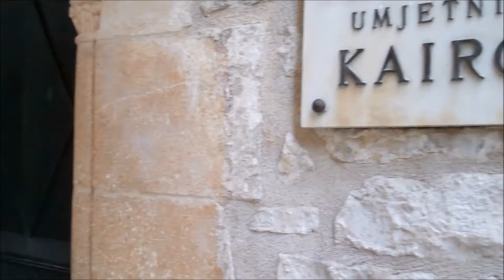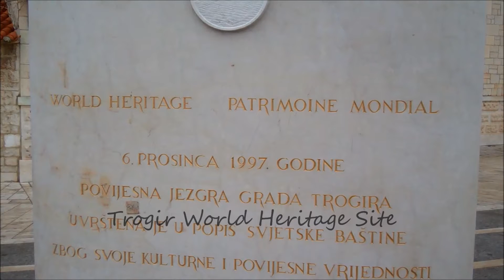Trogir The Marble City.wmv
Featuring the 1240 Portal by Master Radovan, one of the best at the time.